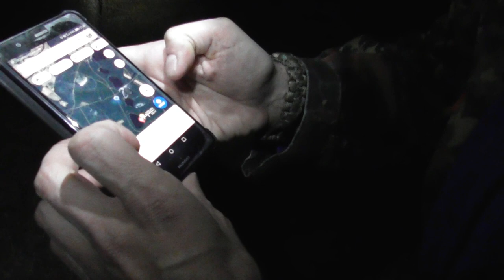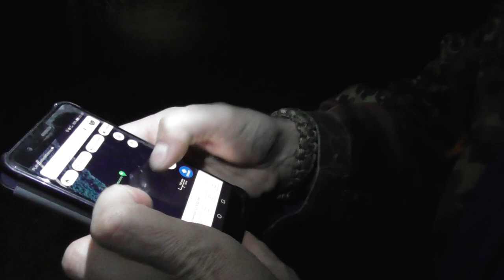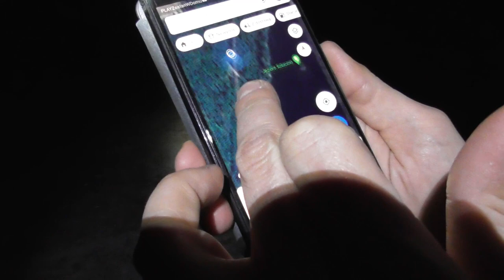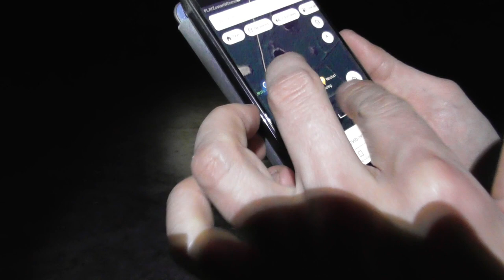Nocą przez Bory Tucholskie, czyli na szlaku po zachodzie słońca,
W TEJ sytuacji wychodzimy na szlak! Nocny marsz przez las, historia tragedii na przełęczy Diatłowa i nietoperze zamiast ptaków.